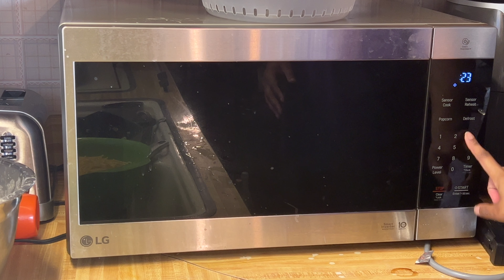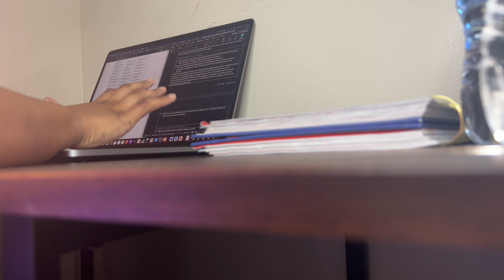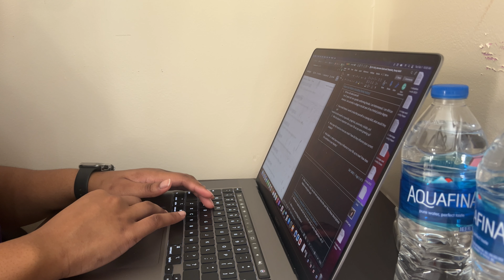My 8AM College Routine | BSW student and online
Hi guys! I am sharing my 8am school routine.

About me
Age: 19
Birthday: October 8
From: Salisbury, Maryland
BSW Student
Fav Colors: Light purple and Lavender